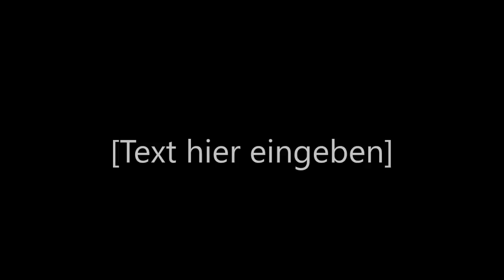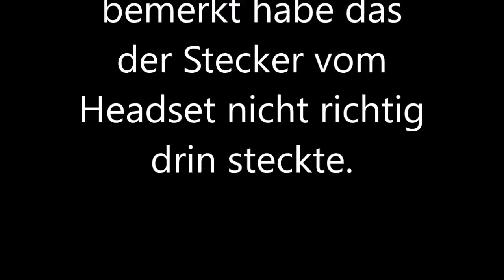Lets Play Tom Clancy´s Ghost Recon Wildlands # 7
Dieses Video wurde mit Windows Movie Maker bearbeitet.

Ich würde mir selbst 2 Punkte im allgemeinen geben. Wenn nicht die eine Basis erstürmung so reibunglos abgelaufen wäre würden es 1 Punkt sein. Schreibt es mir bitte in die Kommentare wie ihr es bewerten würdet.